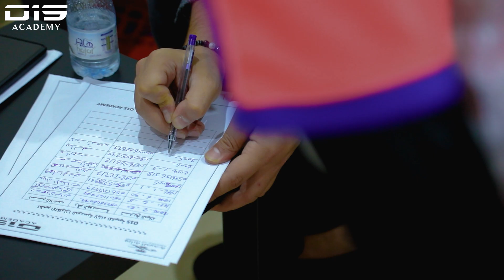⭐️ تطعيم الانفلونزا الموسمية لأبناء أكاديمية O15 💉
أكاديمية O15 🥇
اشراف مدربين معتمدين من الاتحاد الاسيوي لكرة القدم ⚽️
هدفنا عالمي 😍
شمال جدة - ابحر -  ملاعب o15📍
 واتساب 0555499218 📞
‏⚽️❤️⏰ أوقات دوام الادارة :
يومياً ماعدا الجمعة
من 5 إلى 9 مساءً 🌞